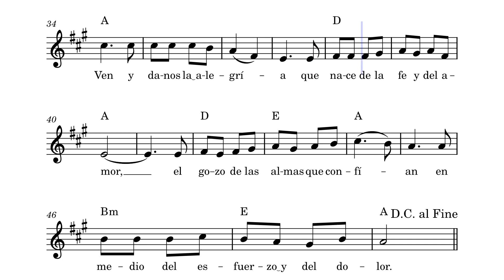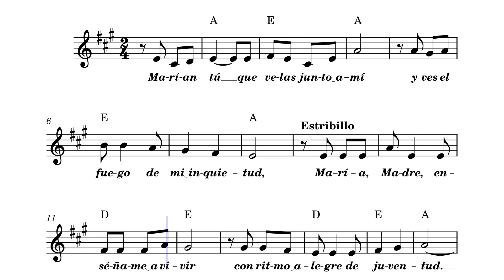María Tú – Anónimo